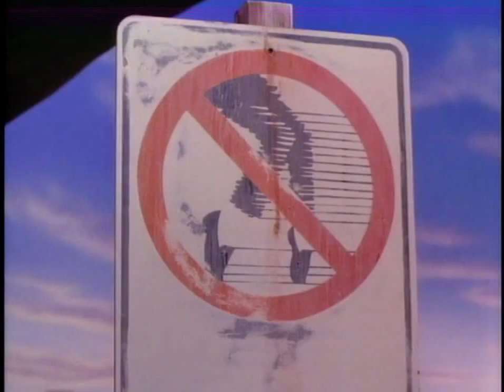Michael Jackson - Speed Demon (Nero Remix)